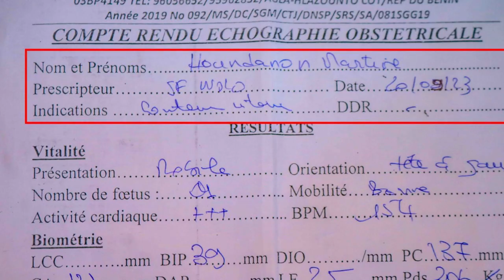Témoignage 15 Novembre 2023